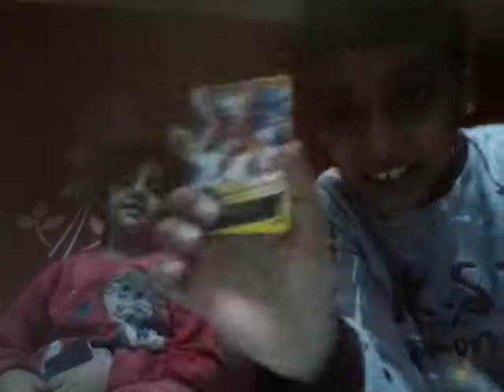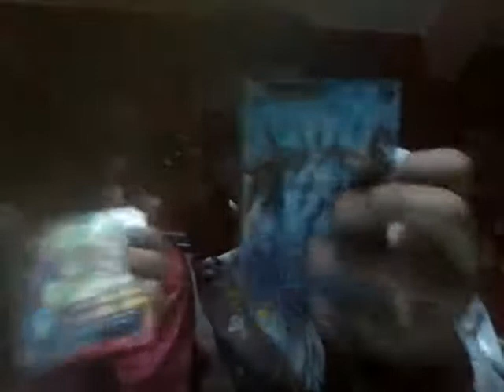لعبت مع اختي اوراق اللعب